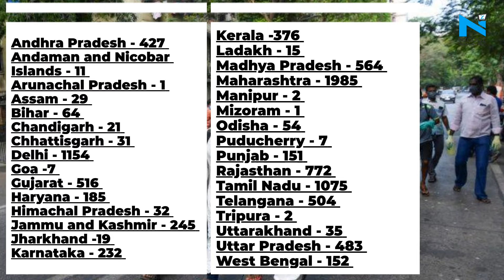Coronavirus: Total cases in India rise to 9,152; death toll at 308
The total number of Coronavirus cases in India rose to 9152, after 796 new infections were reported in past 24 hours, showed the latest data from Health Ministry.  The death toll due to the novel coronavirus pandemic rose to 308 on Monday after 35 new fatalities were reported